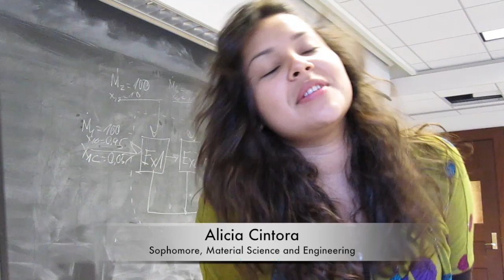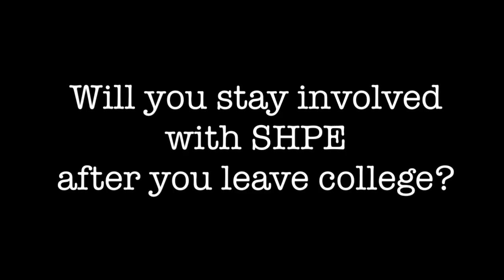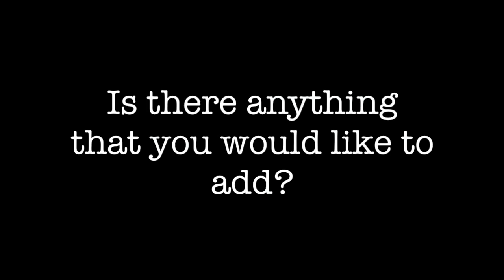SHPE Documentary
A short documentary on the SHPE chapter of the University of Illinois at Urbana-Champaign